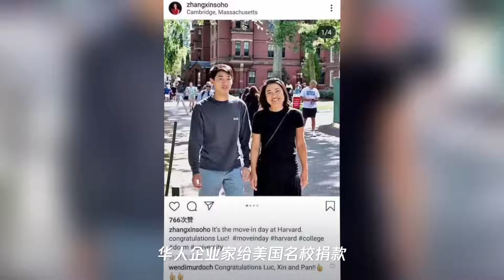潘石屹儿子入读哈佛,五年前捐款1亿被质疑是“预定门票”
➤Thanks收看！